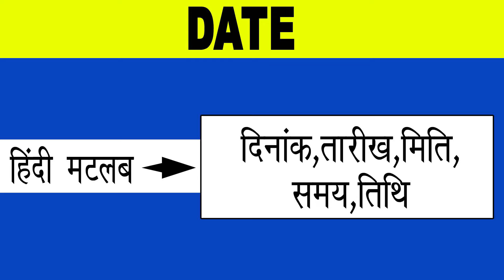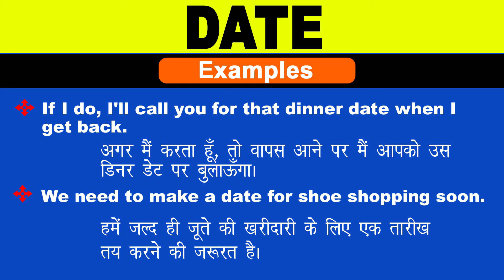Date Meaning in Hindi/Date ka Matlab kya Hota hai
Date meaning in Hindi
Date ka Matlab kya Hota hai
Date ka Hindi Meaning
Date explained in detail.

इस विडियो में मैं  ,Date शब्द का इंग्लिश में अर्थ या मतलब क्या होता है इसके के बारे पूरी विस्तृत रूप से बताया .